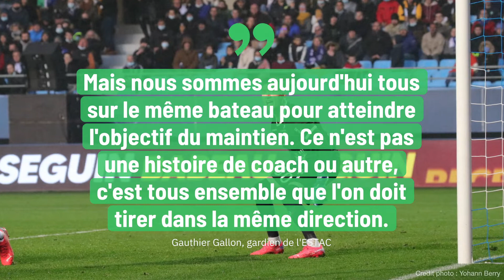Gauthier Gallon : "Aucun de nous ne baissera les bras"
Au lendemain de la défaite de l'ESTAC à Rennes (4-1), nous avons pu échanger avec Gauthier Gallon. Notre gardien est revenu sur la période compliquée que vit actuellement le club. Photos : Marion Tardy, Jérôme Bruley & AFP / Réalisation : Mattéo Clochard